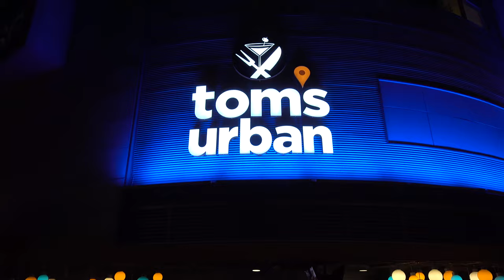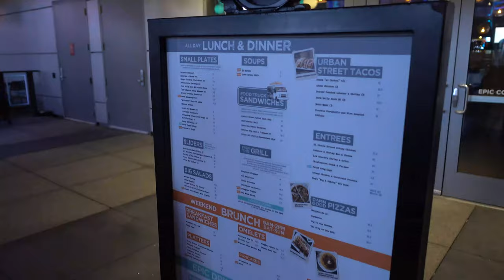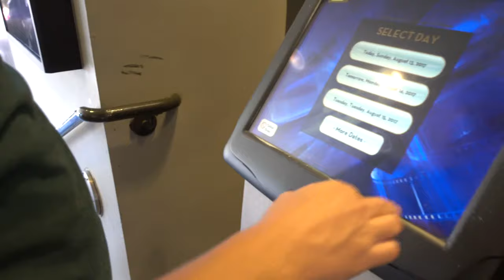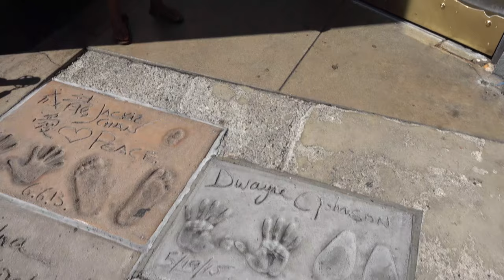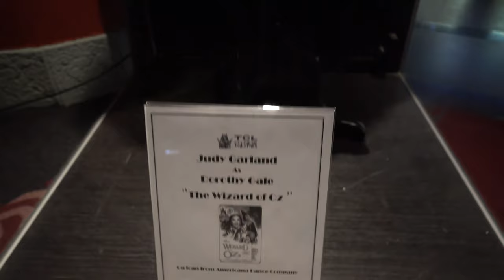Ed Sheeran & Grauman's Chinese Theatre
Vlog 29

This week I got to cross 2 off my list!!

1. Watch the ball drop in Times Square
2. M̶u̶d̶ ̶R̶u̶n̶
3. SEE AN ACTIVE VOLCANO
4. S̶p̶o̶n̶t̶a̶n̶e̶o̶u̶s̶ ̶T̶r̶i̶p̶
5. Swim under a waterfall
6. See a Broadway Show
7. H̶o̶t̶ ̶A̶i̶r̶ ̶B̶a̶l̶l̶o̶o̶n̶
8. H̶i̶k̶e̶ ̶A̶n̶g̶e̶l̶'̶s̶ ̶L̶a̶n̶d̶i̶n̶g̶
9. Climb to the top of a mountain
10. Skydiving
11. G̶o̶ ̶t̶o̶ ̶t̶h̶e̶ ̶G̶r̶a̶n̶d̶ ̶C̶a̶n̶y̶o̶n̶
12. J̶e̶t̶p̶a̶c̶k̶
13. Ride in a biplane
14. Go to Havasu Falls
15. H̶e̶l̶p̶ ̶M̶o̶m̶
16. Help Dad
17. W̶a̶t̶c̶h̶ ̶a̶ ̶m̶o̶v̶i̶e̶ ̶a̶t̶ ̶G̶r̶a̶u̶m̶a̶n̶'̶s̶ ̶C̶h̶i̶n̶e̶s̶e̶ ̶T̶h̶e̶a̶t̶r̶e̶
18. G̶o̶ ̶t̶o̶ ̶M̶o̶n̶u̶m̶e̶n̶t̶ ̶V̶a̶l̶l̶e̶y̶
19. Repel into Moaning Cavern
20. G̶o̶ ̶i̶n̶ ̶a̶ ̶H̶a̶u̶n̶t̶e̶d̶ ̶H̶o̶u̶s̶e̶
21. Swim in a Hot Spring
22. Go to Alcatraz Island
23. S̶k̶y̶s̶l̶i̶d̶e̶
24. Go Surfing
25. Ride a Snowmobile
26. Go Wakeboarding
27. S̶e̶e̶ ̶E̶d̶ ̶S̶h̶e̶e̶r̶a̶n̶
28. ...
29. ...
30. ...

Number Complete: 12/30

All live songs are owned and performed by Ed Sheeran and his respective record labels.